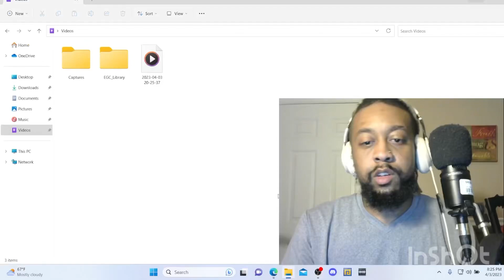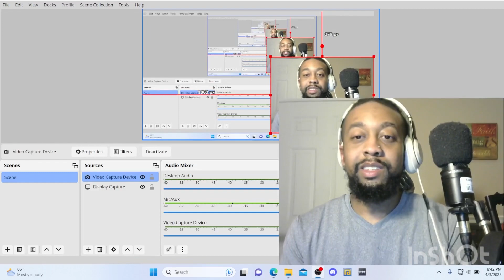KillShot (Reaction)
Amen. 🙏🏾

Or